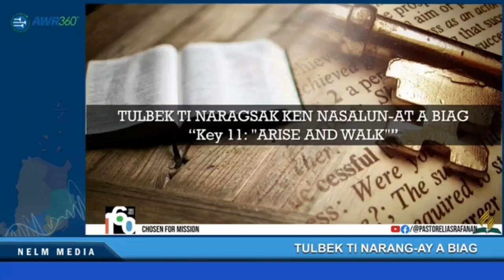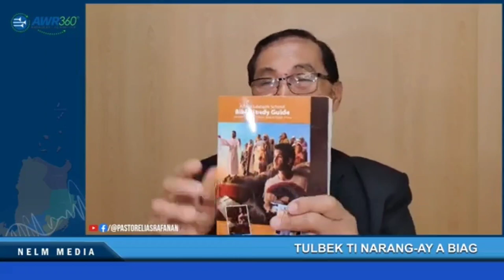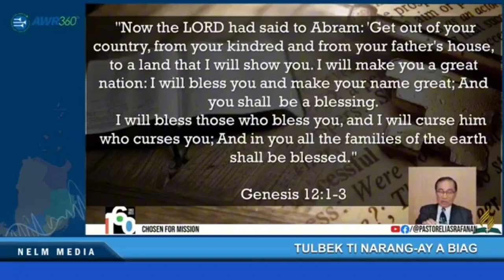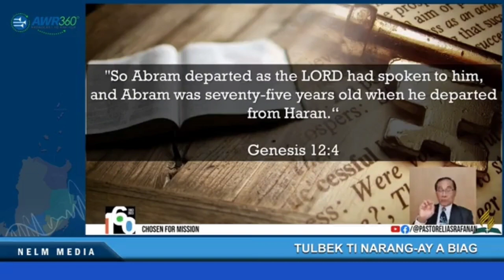TULBEK TI NARAGSAK KEN NASALUN-AT A BIAG!